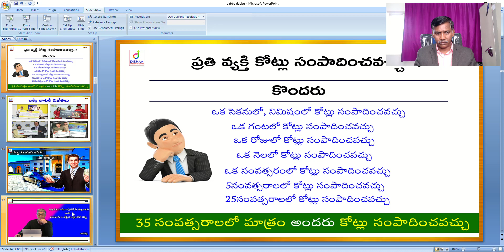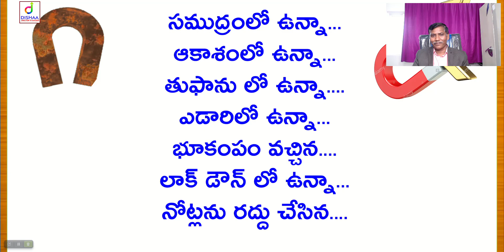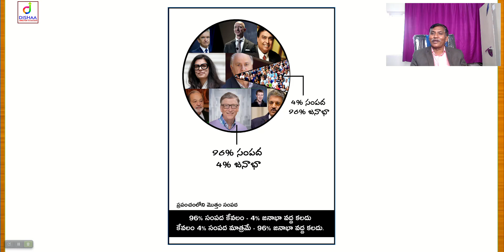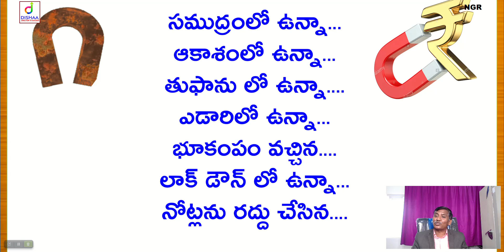Tap into the Power of the Subconscious Mind for Wealth Creation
డబ్బు ను సంపాదించడానికి మన మైండ్ ను సిద్ధంచేసే,డబ్బును ఆకర్షించే ఆయస్కాంతముగా మార్చే అద్భుతమైన పుస్తకం. సబ్ కాన్సియస్ మైండ్ ట్రైనింగ్ మీకోసం పుస్తకం కోసం WHATSAPP చేయండి 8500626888
BOOK PRICE
Rs 499.50 /- Limited period offer

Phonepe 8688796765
Account Name : Nakka Vanitha

For Video Course Click Below Link